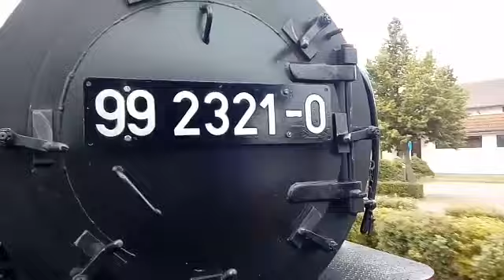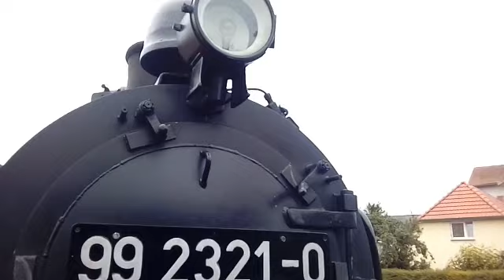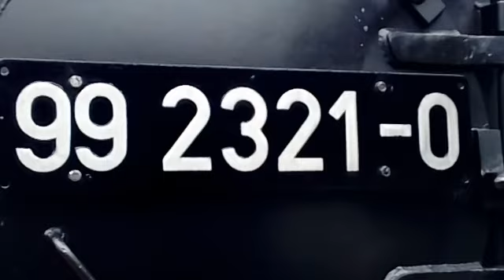Mecklenburgische Bäderbahn Molli August 2016 Teil 10